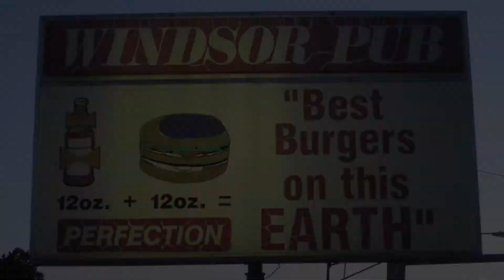SUPER CHEESY MUSHROOM BURGER CHALLENGE!!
A&Z #107 - Atlas vs The Triple Windsor Burger Challenge at Windsor Pub located in Akron, Ohio which is just south of Cleveland, Ohio. The HUGE burger consists of three 3/4lb Windsor Burgers stacked up on top of each other and loaded with provolone cheese, mushrooms, and mayonaise. The challenge also comes with a 1lb side of french fries. Challengers have only 30 minutes to finish the entire meal. Winners receive the food free along with a cool Windsor Pub t-shirt. Previously, only 3 people had beaten the challenge. Was ATLAS able to defeat the challenge too? Please keep in mind that I defeated an 80oz Steak Challenge just a few hours before I attempted this challenge!! :)